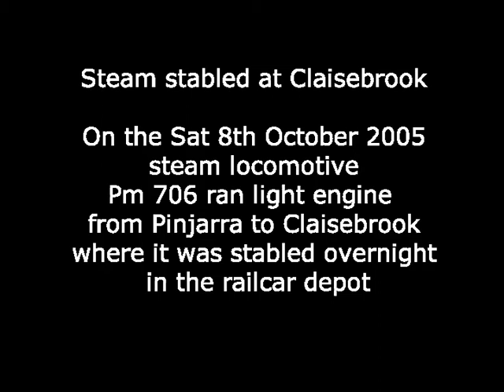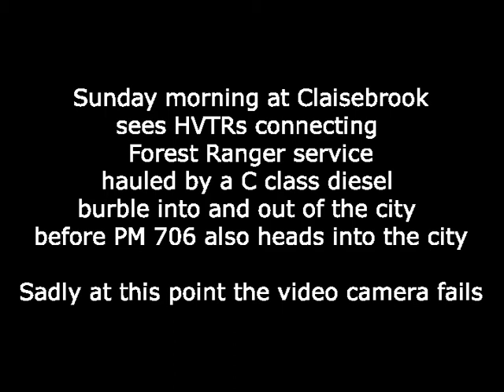Pm 706 stabled at Claisebrook October 2005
For the 175th Anniversary of the town of Kelmscott a special train was run from Perth city station to Kelmscott hauled by HVTR's Steam Locomotive Pm 706. The day before Pm 706 was run light engine from Pinjarra to Claisebrook railcar depot and stabled there in steam overnight to enable easy attachment to the train the next day in City station.
It had been some time since a steam had been in Perth City station and it has not been seen there since this day.